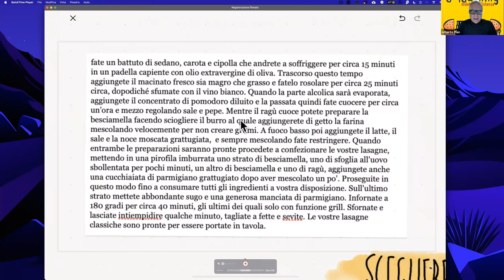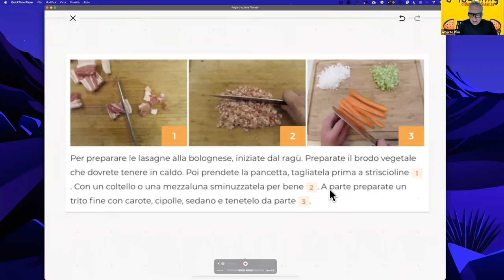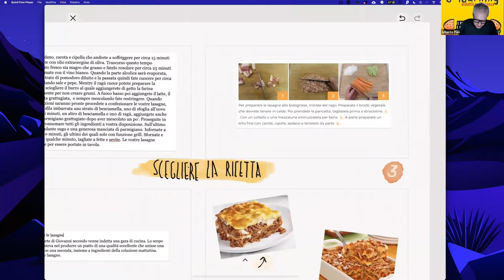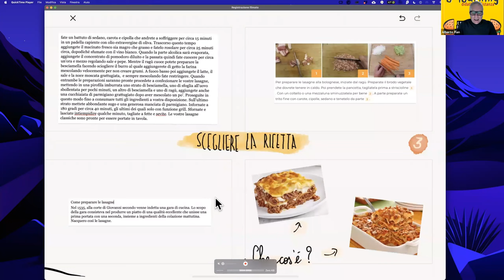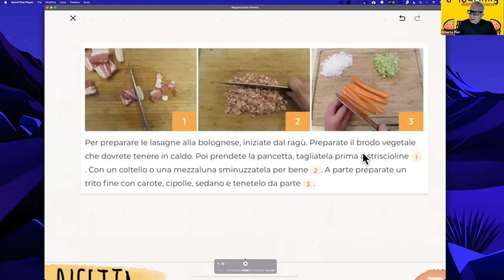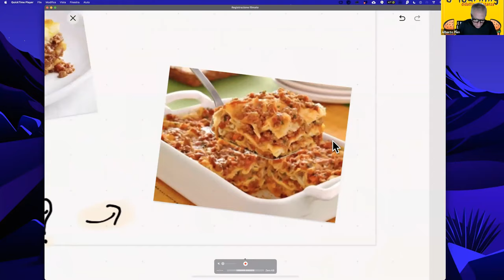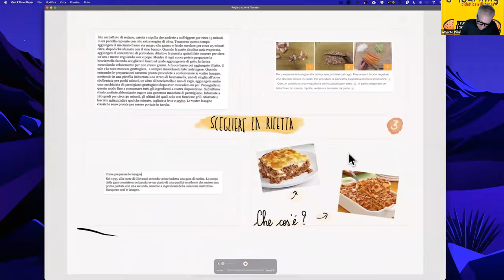Bellezza. Un piatto di lasagne: insegnare con schemi testi e immagini